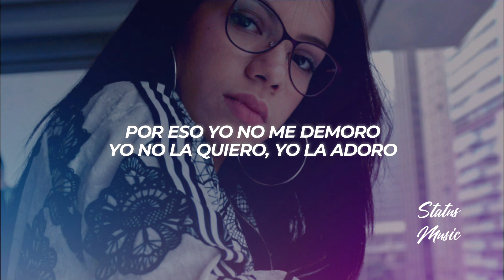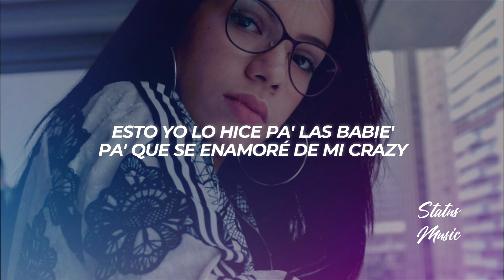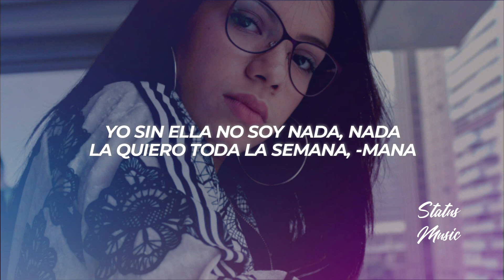Yashua, Luis Figueroa - Pa Las Babies (Letra/Lyrics)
✖ Follow: @Yashua7 & @LuisFigueroa

🎤[Letra de "Pa Las Babies"]

[Coro: Yashua]
Esto yo lo hice pa' las babie'
Pa' que se enamore de mi crazy
Yo sin ella no soy nada, nada
La quiero toda la semana, -mana

[Verso 1: Luis Figueroa]
Esta la hice para esa princesa
No se da cuenta de toda su belleza
No ve que ella es un tesoro
Y por eso yo me enamoro
Cuando me mira ella me hipnotiza
Luego se pone como una diablita
Por eso yo no me demoro
Yo no la quiero, yo la adoro

[Pre-Coro: Yashua]
Vente pa' que a mi lado te despierte'
Lo que daría por tenerte, para siempre, oh, siempre

[Coro: Luis Figueroa]
Pa' que se enamoré de mi crazy
Quiero tenerla por la noche, el día, toda la semana, -mana

[Interludio: Luis Figueroa]
Dale Yashua

[Verso 2: Yashua]
Dale mami, súbete a mi nave
Está despegando primer viaje pa' Paris
No quiero two girls, it's solo tú girl
Vamo' pa' London, I got a room girl, baby kiss
Kiss babe, don't tell no lies
We're on a flight
Pay no mind where this goes, just hold on tight

[Pre-Coro: Luis Figueroa]
Vente pa' que a mi lado te despiertes

[Coro: Yashua]
Toda la semana

[Outro: Yashua]
You crazy
Toda la semana
Dale Yashua
Luis Figueroa